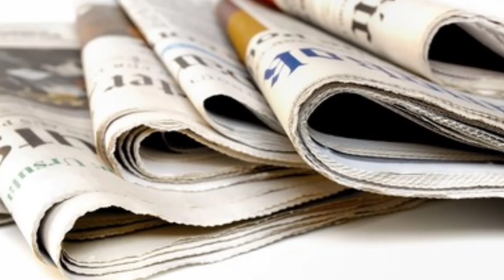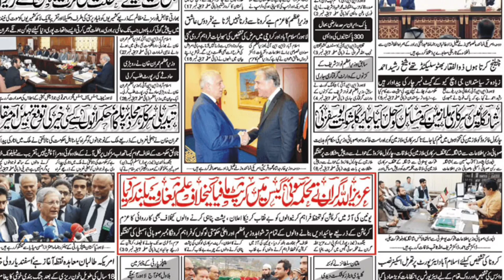CM Usman Buzdar Visited Dera Ghazi Khan | MR News HD | 1 Feb 2022